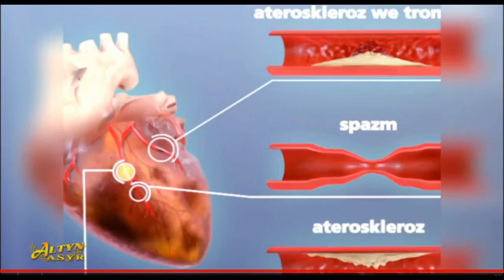Çilim we saglyk